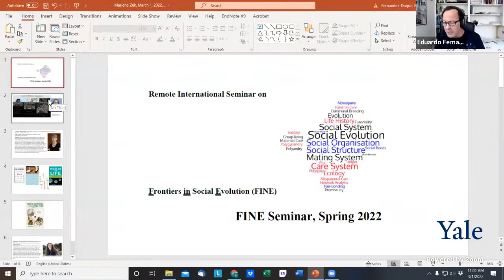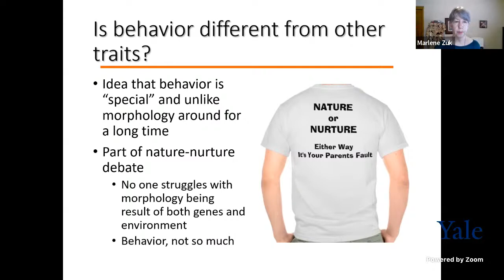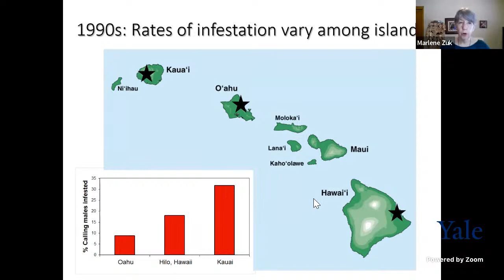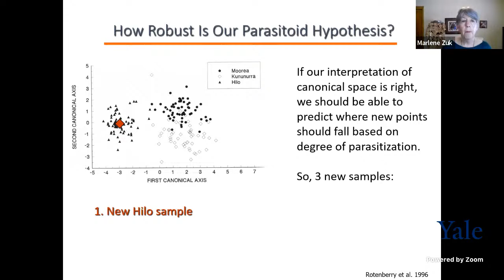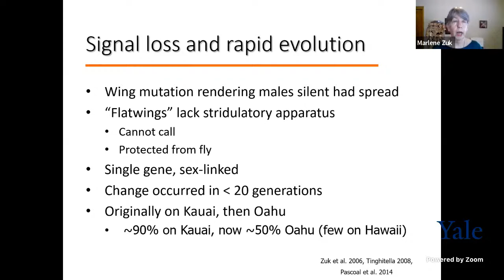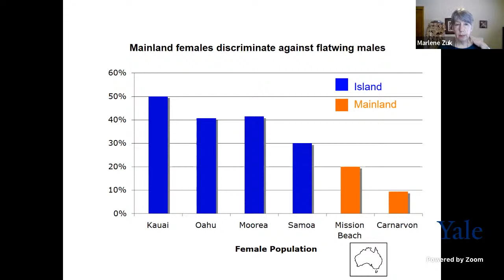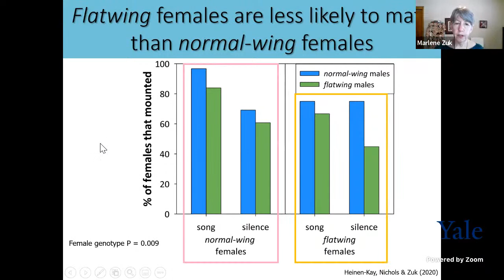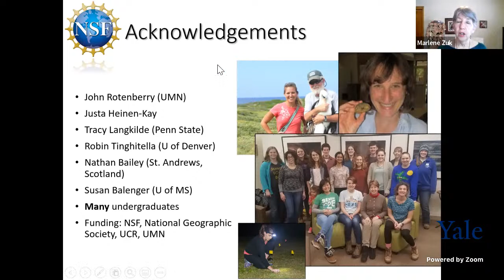Marlene Zuk, Adaptive Signal Loss and the Role of Behavior, 1 March 2022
1st March, Marlene Zuk, Department of Ecology, Evolution and Behavior, University of Minnesota, St Paul, MN, U.S.A.

Title: Adaptive signal loss and the role of behavior in the establishment of novel traits

Summary: By nature of their conspicuousness, sexual signals can cause a conflict between natural and sexual selection, with natural selection favoring a decrease in exaggeration of an ornament and sexual selection favoring an increase. The Pacific field cricket is subject to an acoustically-orienting parasitoid fly, making calling particularly risky. A novel obligately silent male morph, controlled by a single sex-linked gene, rapidly evolved in some populations. These males are protected from the parasite, but face difficulties in mate attraction and courtship. Such problems may have been overcome, and the rapid evolution of a sexual signal facilitated, by pre-existing behavioral plasticity. Novel traits, particularly those important in social evolution or sexual selection, are unlikely to become established unless they can be reinforced by associated behaviors.

Reading list:
Zuk et al. (2006). Silent night: adaptive disappearance of a sexual signal in a parasitized population of ﬁeld crickets. Biol Lett. 2, 521-524
Zuk et al. (2014).  The role of behaviour in the establishment of novel traits. An. Behav, 92: 333-344
Bailey et al. (2010). Acoustic experience shapes alternative mating tactics and reproductive investment in male field crickets.  Current Biol 20:845-849